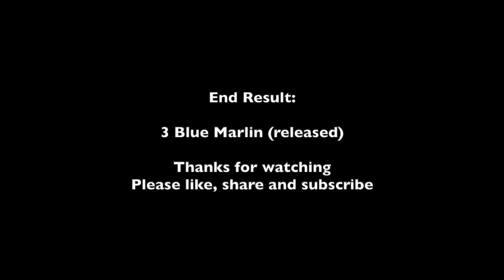FS19.20-06 - Three Blue Marlin aboard the Ocean Luhre on New Year's Day in Watamu, Kenya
We caught and released three Blue Marlin aboard the Ocean Luhre on New Year's Day in Watamu, Kenya.